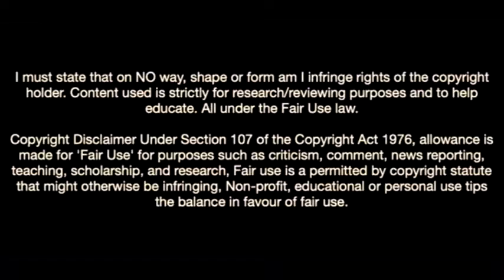Mohamed Daramy-The Future Of FC Copenhagen